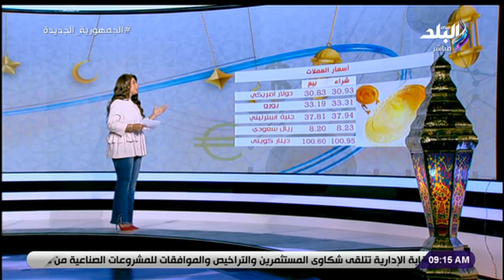أسعار الذهب والعملات الأجنبية اليوم الثلاثاء 28 مارس 2023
جزء من حلقة اليوم 28 مارس 2023 من برنامج صباح البلد وفيها لقاء مع المهندس أحمد الباز الأمين العام المساعد لحزب مصر أكتوبر وحديث عن جهود الدولة المصرية للارتقاء بالشباب، دراسة عن ساعات النوم: النوم أقل من 5 ساعات في اليوم يزيد خطر الإصابة بأمراض القلب، حالة الطقس ودرجات الحرارة المتوقعة، أسعار الذهب والعملات الأجنبية